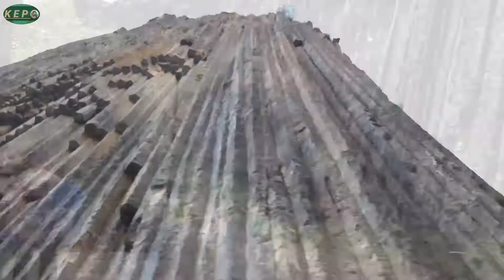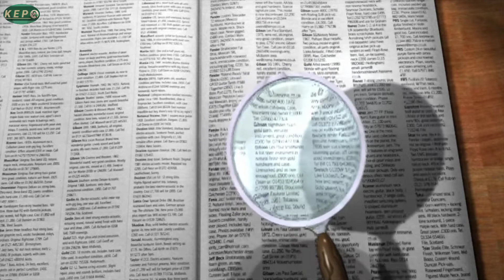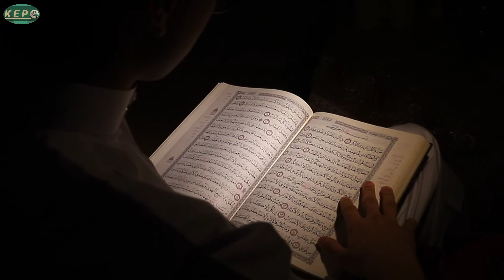MENELUSURI KEBERADAAN TEMBOK YAKJUT DAN MAKJUT (GOG & MAGOG)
MISTERI KEBERADAAN BENTENG TEMPAT KURUNGAN YAKJUT DAN MAKJUT,  di video ini menjelaskan misteri keberadaan benteng tempat kurungan yakjut dan makjut

yakjut dan makjut adalah dua kaum perusak, yang masih keturunan dari nabi adam,  hanya saja kaum ini memiliki sifat yg berbeda, mereka suka menindas dan membunuh,  mereka lah yang di kurung oleh raja zulkarnain dengan izin ALLAH hingga waktu yang di tentukan.

 kelak ALLAH akan melepaskan mereka di penghujung jaman
karena kebebasan mereka termasuk salah satu pertanda akan datang nya hari kiamat.

⚠️Terkadang beberapa footage di channel ini bukan milik kami, Hak cipta sepenuhnya di pegang oleh masing masing pemilik footage,Kami Berusaha Membuat video berdasarkan aturan penggunaan wajar ( Section 107 Copyright Act 1976 ) Yang bertujuan untuk Pemberitaan,Pembelajaran dan komentar.

⚠️Sometimes some of the footage on this channel does not belong to us.